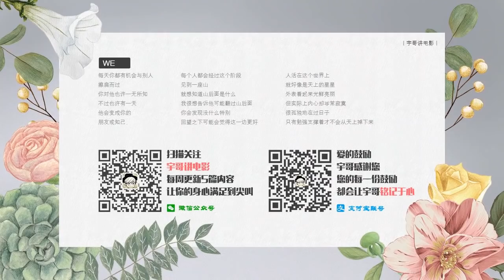【宇哥】陷入绝望时只要不放弃、冷静思考，定能绝处逢生《赌博默示录22》【宇哥讲电影】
赌博默示录是福本伸行老师的开司赌博三部曲的第一部。第一部是赌博默示录（haobc)，第二部是赌博破戒录，第三部是赌博堕天录。